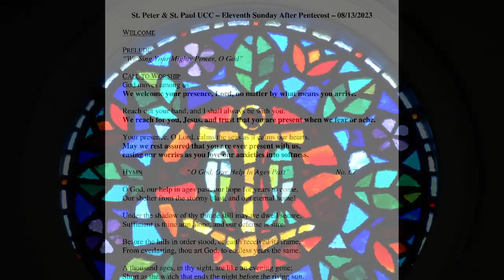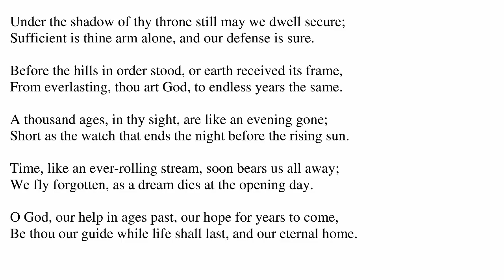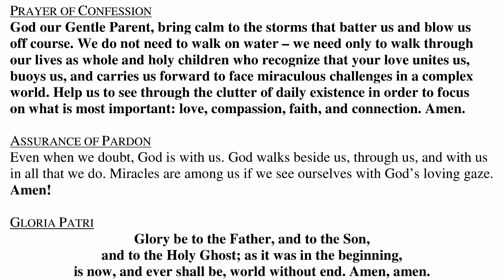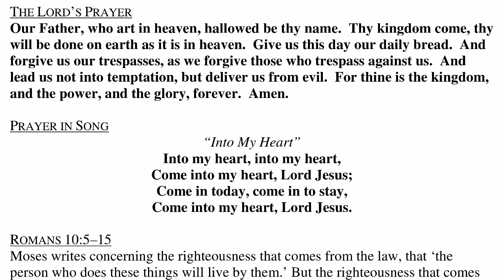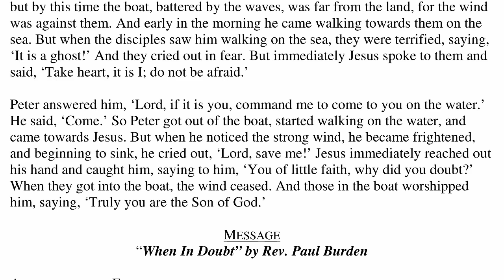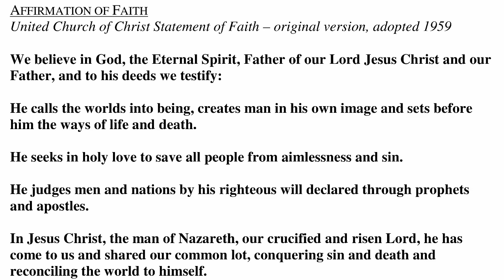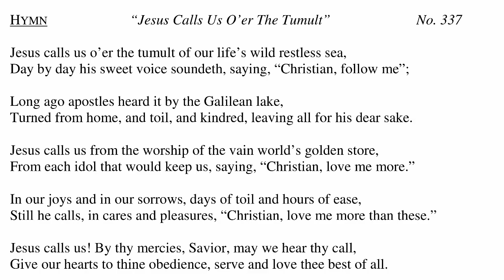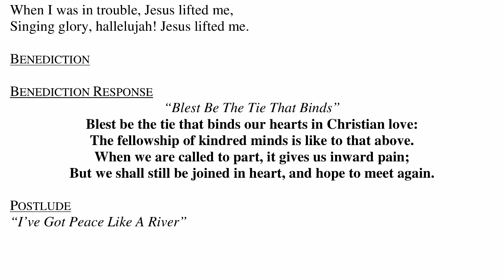St. Peter & St. Paul UCC 8-13-2023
10AM Sunday Service on 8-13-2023

3001 Queen City Avenue
Cincinnati, OH 45238

Rev. Paul Burden, Senior Pastor Sermon: "When In Doubt" 15:42

CCLI # 11439836
CSPLI # CSPL165032
OneLicense M-401820